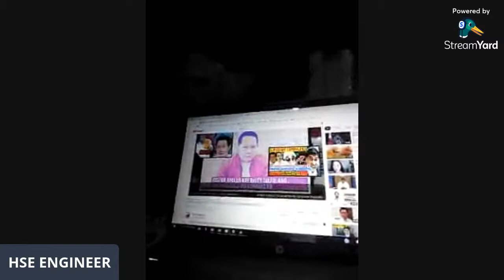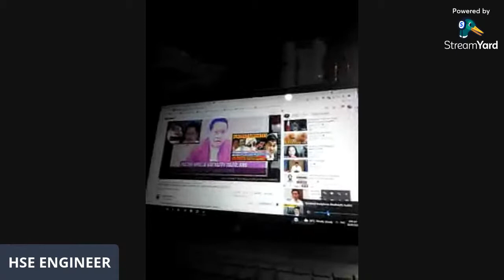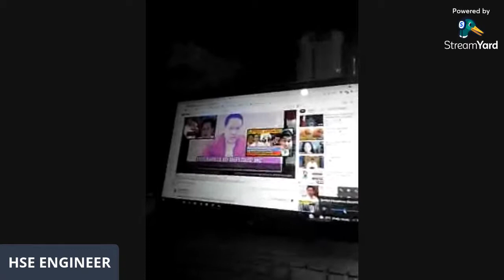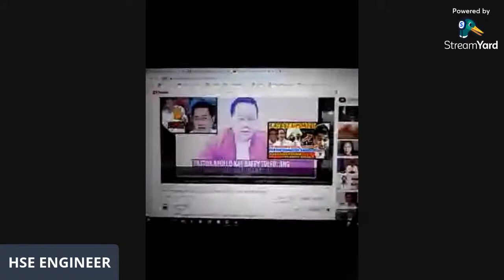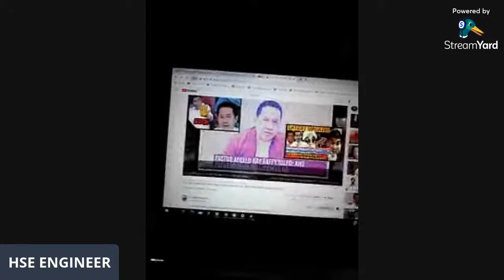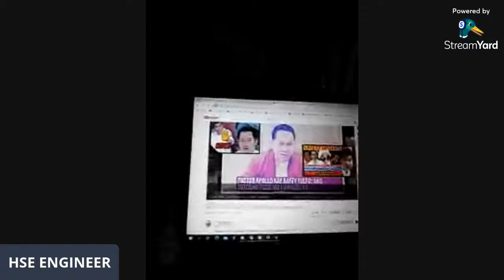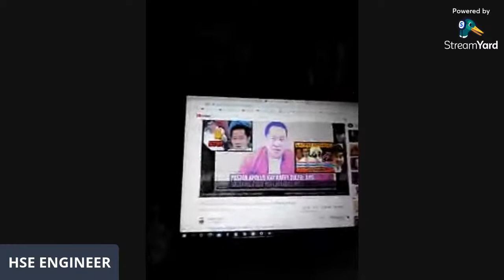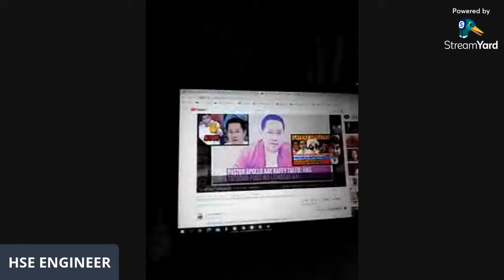HSE Safety TV vlogs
COMMENTS AND VIEWS FOR PRESIDENTIAL CANDIDATES SURVEY ON YOUTUBE VLOGGERS